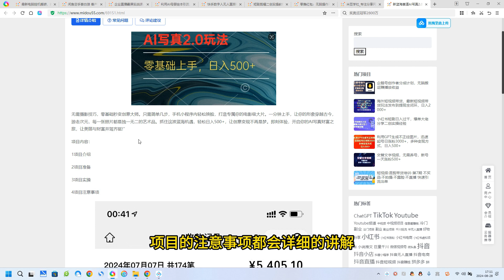新蓝海赛道AI写真2.0玩法，零基础使用手机小程序换脸，一分钟上手